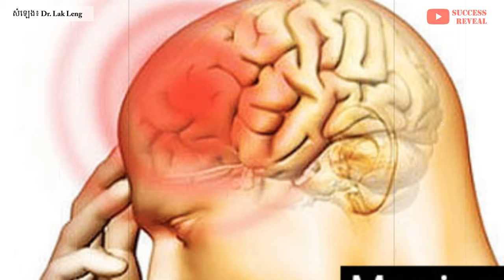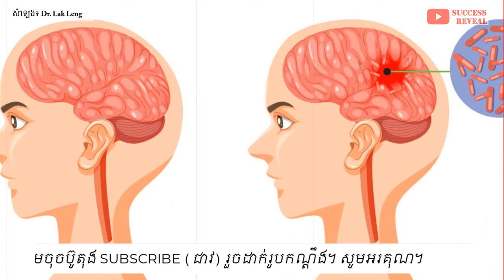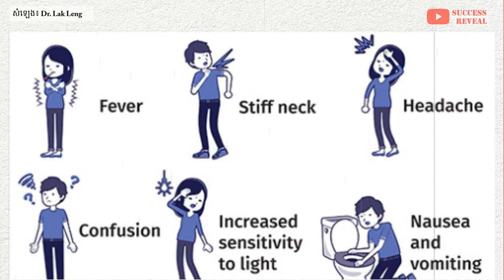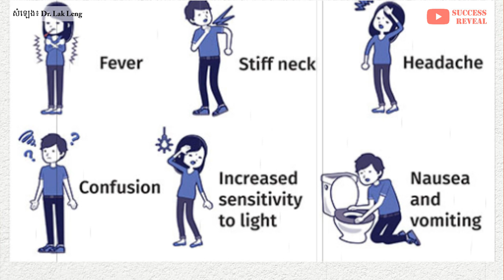ជំងឺរលាកស្រោមខួរក្បាល លោកអ្នកគួរដឹង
នៅក្នុងវីដេអូនេះខ្ញុំនឹងបង្ហាញអំពី ជំងឺរលាកស្រោមខួរក្បាល លោកអ្នកគួរដឹង , SUCCESS REVEAL

ជំងឺរលាកស្រោមខួរក្បាល គឺជាជំងឺមួយប្រភេទដែលបង្កឡើងមកពីវីរុស ឬ មិនមែនវីរុស។ ជំងឺនេះកើតឡើងលើមនុស្សគ្រប់វ័យ តែភាគច្រើនកើតលើកុមារ និង មនុស្សខ្សោយប្រព័ន្ធការពារ។ ផលវិបាកធ្ងន់ធ្ងរនៃជំងឺនេះ គឺជាមូលហេតុធ្វើឱ្យកើតជំងឺខ្សោយតម្រងនោមថែមទៀត និងអាចបាត់បង់ជីវិតប្រសិនបើមានការយឺតយ៉ាវក្នុងការព្យាបាល។
ប្រភពសំឡេង ៖ Dr lak leng

បេសកកម្មរបស់យើងខ្ញុំគឺចែករំលែកចំណេះដឹងសុខភាពដល់ប្រជាជនកម្ពុជា
.: ហេតុអ្វីបានជាយើងបង្កើតឆាណលនេះឡើង :.
១. ដើម្បីជាឯកសារចំនេះដឹងសុខភាព
២. អាចអោយប្រជាជនកម្ពុជាទទួលបានចំណេះដឹងគ្រប់ពេលវេលា គ្រប់ទីន្លែង
២. ជាបណ្ណាល័យសុខភាពសម្រាប់ប្រជាជនកម្ពុជា

យើងខ្ញុំសង្ឃឹមថាវីដេអូក្នុងឆាណលនឹងបានជាប្រយោជន៍ដល់ប្រជាជនកម្ពុជា។